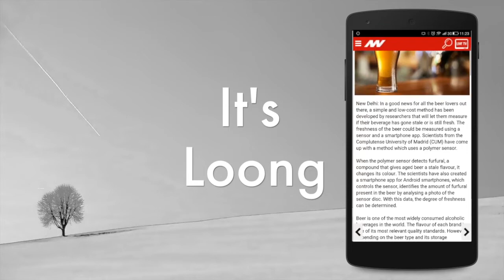Introducing NewsMeme for Businesses 📰 👉 📺 😃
We help media companies get more engagement out of their content, by helping them convert textual news articles to exciting visual content (videos and gifs).